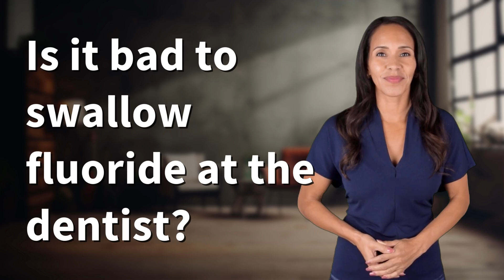Is it bad to swallow fluoride at the dentist?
The Truth About Swallowing Fluoride at the Dentist 👉 Swallowing Fluoride: Fact vs. Fiction 👉 Discover the facts behind swallowing fluoride during dental treatments and whether it's harmful or not. Learn why dentists recommend spitting out fluoride treatments to avoid potential health issues. Stay informed and make the right choices for your oral health!

Laura S. Harris (2024, January 30.) Is it bad to swallow fluoride at the dentist?
    🌐 AskAbout.video